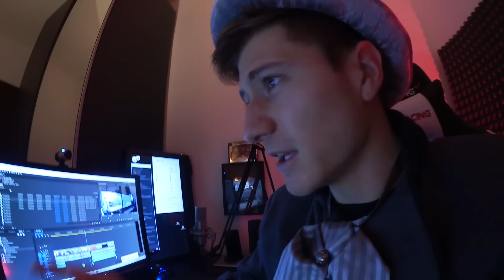Dner & izzi auf Mission!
IIIIIIIIIIIIIIIIIIIIIIIIIIIIIIIIIIIIIIIIIIIIIIIIIIIIIIIIIIIIIIIIIIIIIIIIIIII